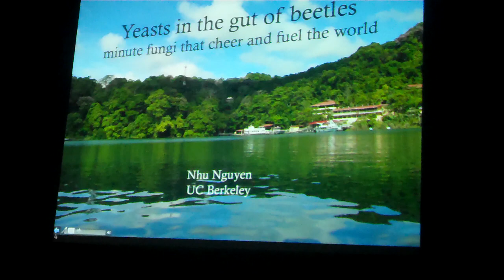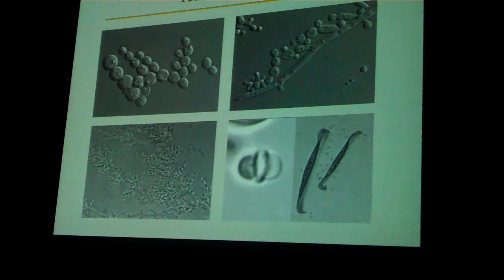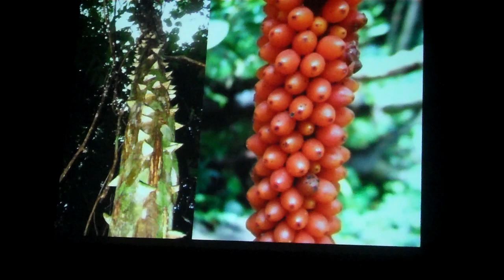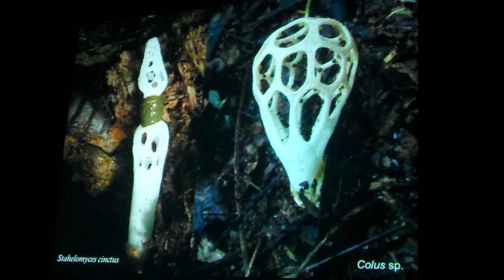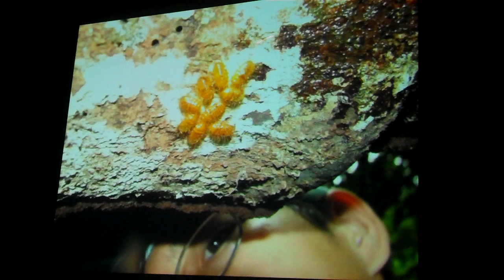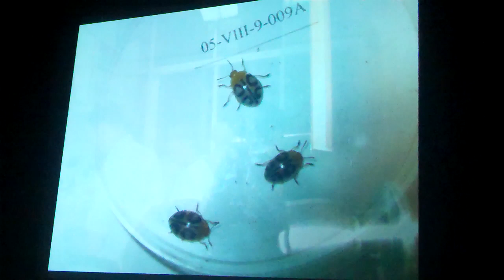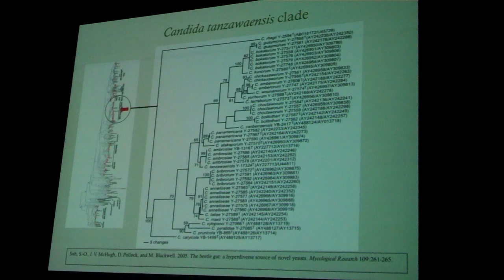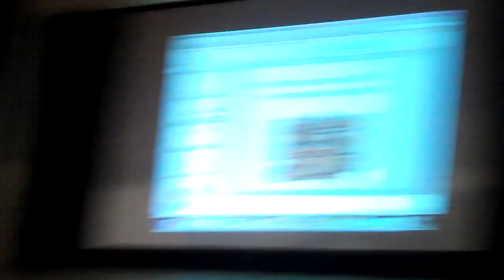MSSF General Meeting Speaker (March 2013)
The speaker was Nhu Nguyen and the topic:
Yeasts in the guts of beetles: "Minute fungi that cheers and fuels the world"